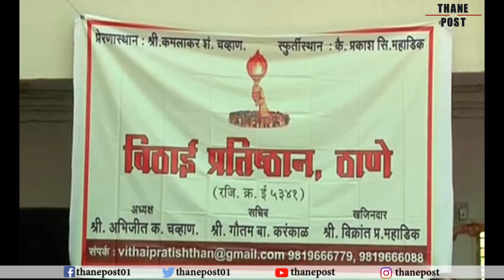Thane Post | Marathi Movie Celebrities Celebrates holi with Special kids